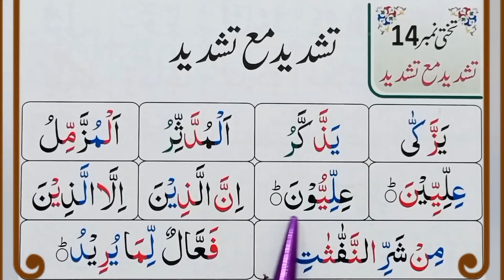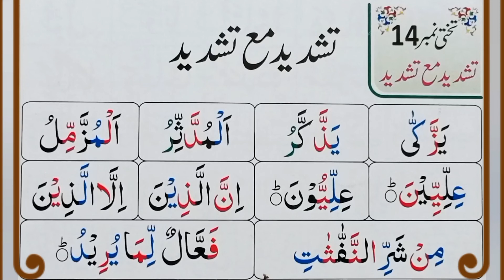Noorani Qaida Lesson 14 (Spelling) Tashdeeed ma tashdeed